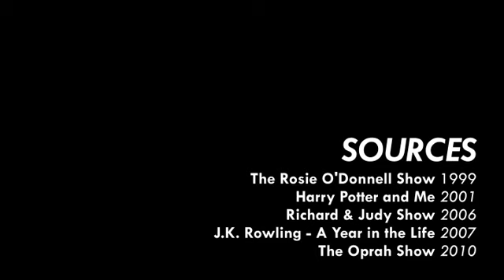Mirrors and Boggarts - J.K. Rowling about depression, fear and desire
In this fanmade mini documentary J.K. Rowling talks about the origin of Dementors, her personal boggart and what she would see in the Mirror of Erised.

The video clips are taken from interviews aired between 1999 and 2010.